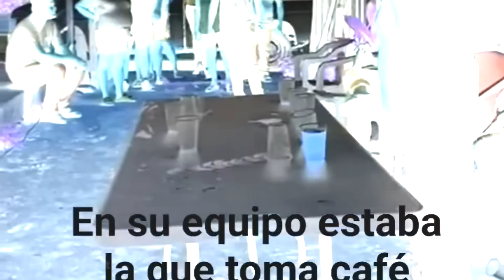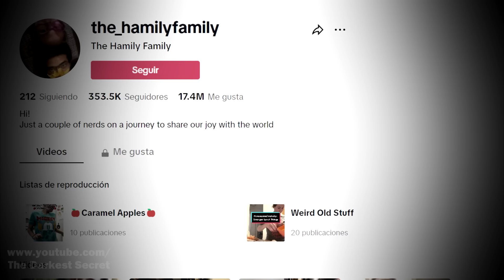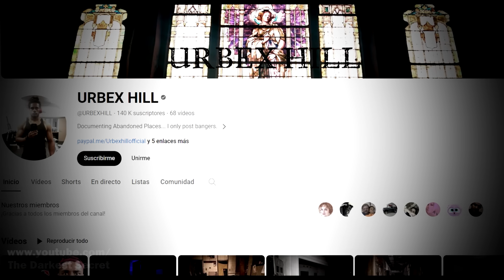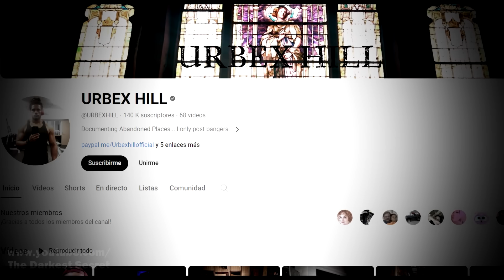The Labyrinth Demon - 5 Horror Videos - The Darkest Secret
Enter the world of fear and terror with 'The Labyrinth Demon - 5 Horror Videos.' This Top 5 will take you through a series of spooky and disturbing videos filled with paranormal activity and terrifying scares that will leave you breathless.

Top 5: Shapeshifting Alien Caught on Video - Paula Villarreal, a subscriber, captured a figure that appears to undergo an alien shapeshifting. A vision as terrifying as it is unexplainable.

Top 4: Glass Moves on Its Own - In Culiacán, Sinaloa, a family records a glass moving on its own. A paranormal phenomenon during a family gathering that will chill your blood.

Top 3: Ghost Haunts a Family - A couple on TikTok documents how a spirit torments them in their home. Chilling and deeply disturbing.

Top 2: Flaming Motorcycle Moves by Itself - A viral video shows a flaming motorcycle moving without a rider. A terrifying scene that defies all logic.

Top 1: Terrifying Shadow in a Labyrinth - A shadowy and eerie figure appears in an abandoned factory. Is a paranormal entity lurking in the darkness?

Join us on 'The Darkest Secret' by Leonore Clay to explore these scary videos. Which one had the biggest impact on you?

MUSIC